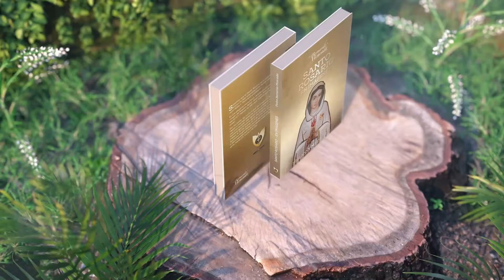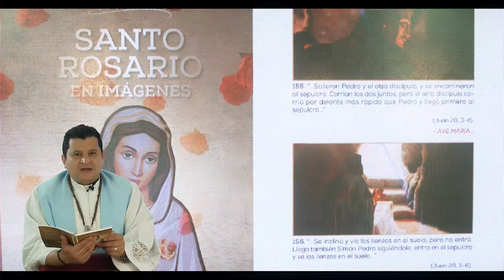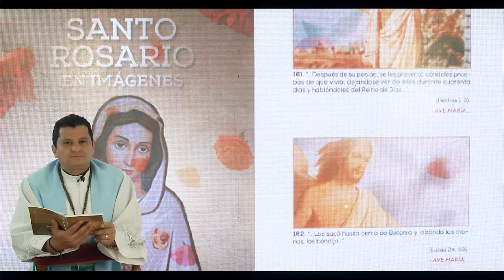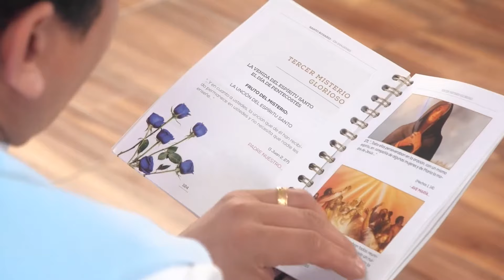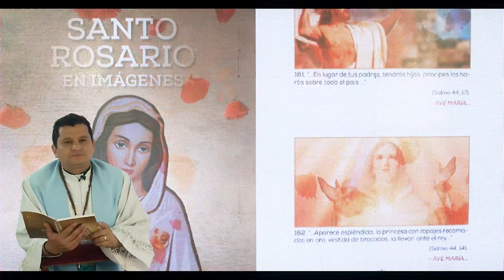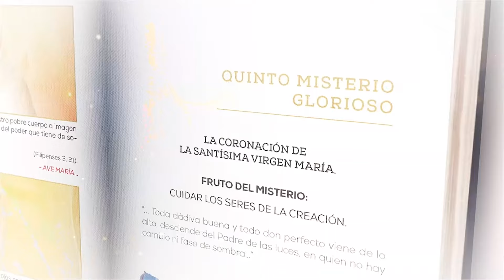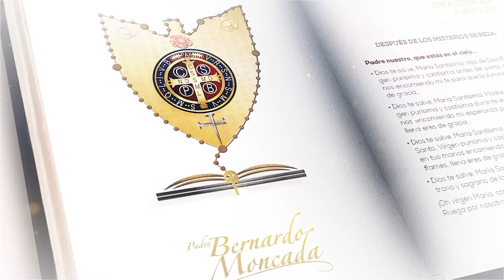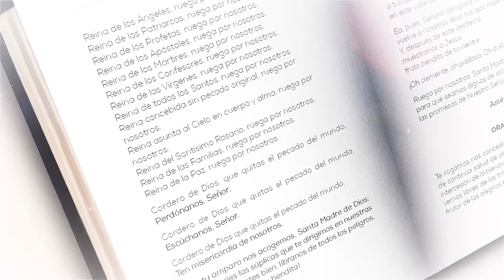Miércoles 11 de Septiembre 2024 / Santo Rosario en Imágenes Bíblico y Meditado / Misterios Gloriosos